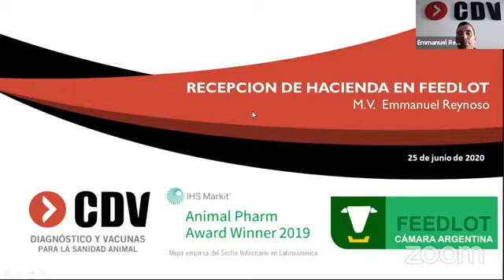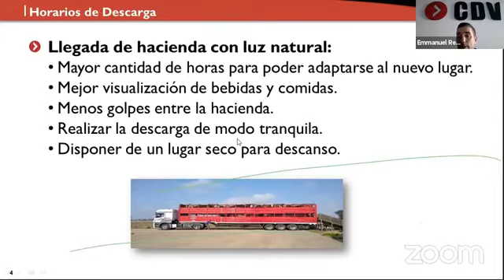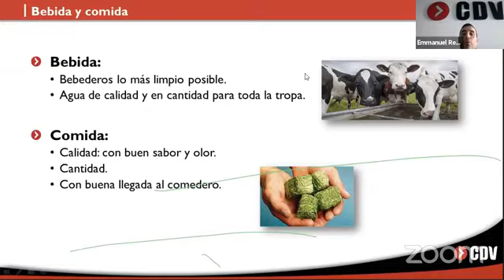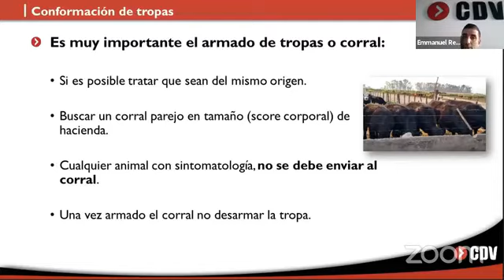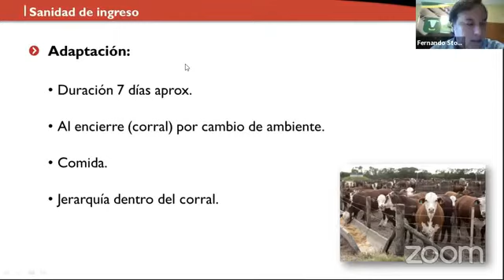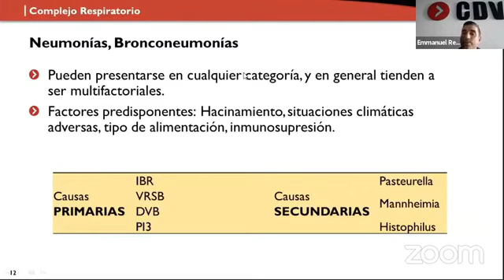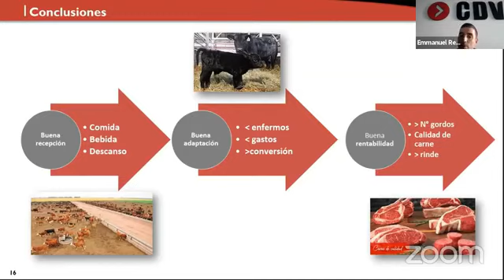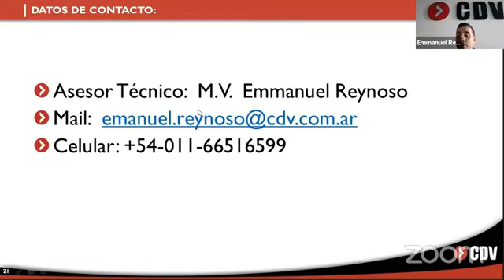I Jornada Feedlotera Virtual 25/06/20 | M.V. Emmanuel Reynoso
Presentación M.V. Emmanuel Reynoso
"Recepción de hacienda en feedlot"